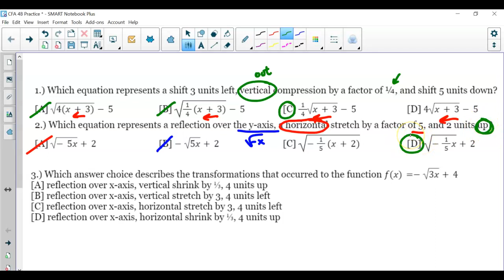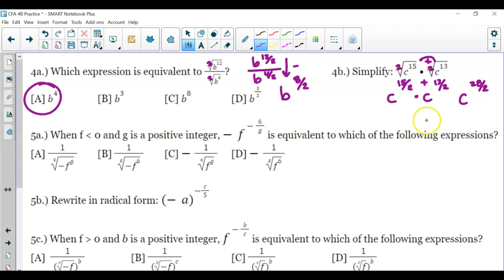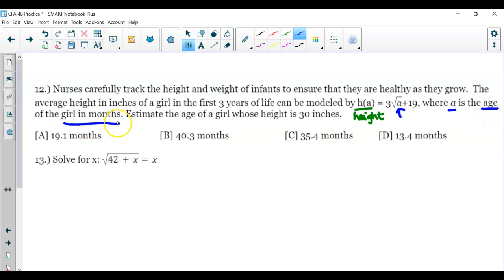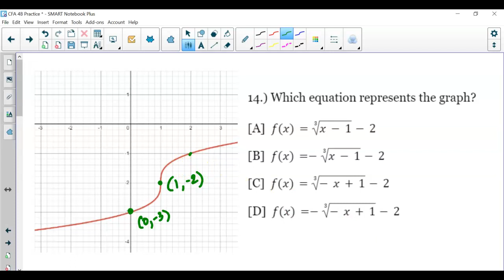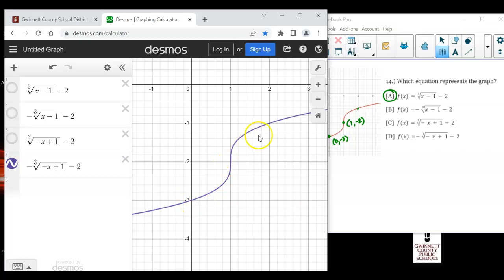CFA 4B Practice